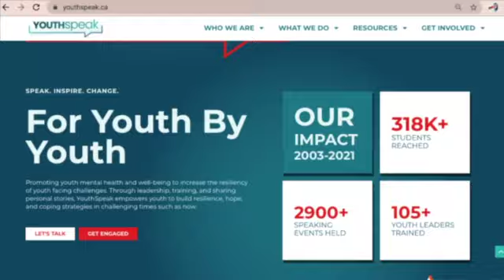“My Anxiety Led Me to my Passion" | Speak Real Podcast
In this Speak Real podcast highlight, Social Worker Kavita outlines her personal experience with anxiety and how to led to professionally entering the mental health field.

They both discuss the personalized experiences of how trauma is internalized within individuals.

How difficult is it to diagnose trauma? and "Do you think it's helpful or harmful to label trauma?", who then explains the multilayers of trauma, how it shows up and different approaches for different people.

We want to share one-on-one conversations from our youth speakers on their journey through topics on mental health and wellness. These are their personal stories and ways they've overcome various obstacles in their lives. The Speak Real Podcast will be sharing vulnerable and open conversations between youth every Thursday. We want to help youth to find their voices and empower themselves through the power of their narrative!

@youthspeakcan on Instagram | Twitter | TikTok | YouTube | Facebook